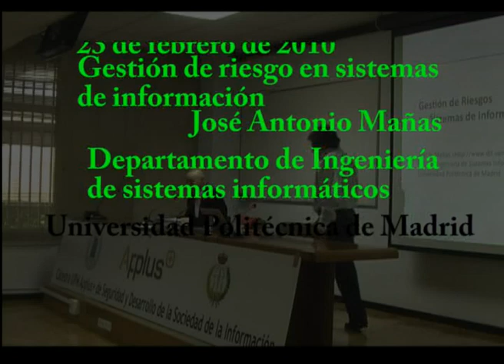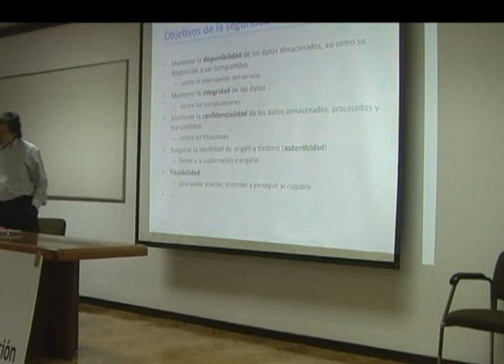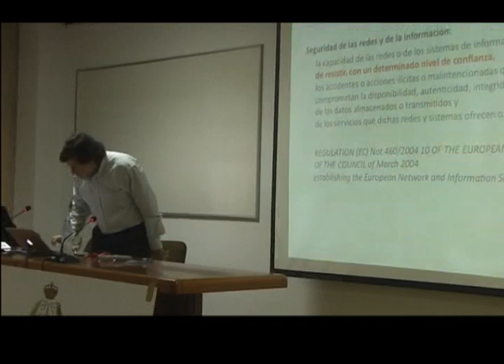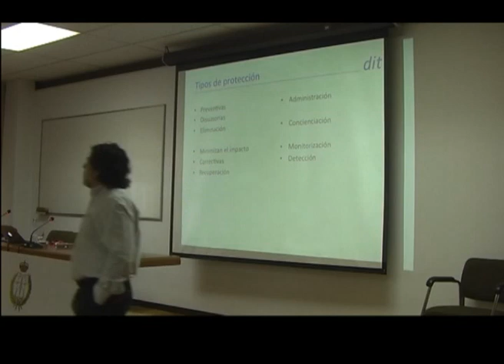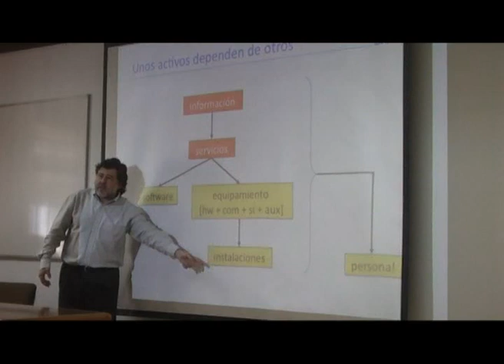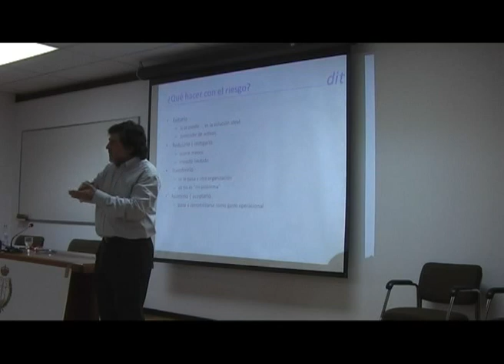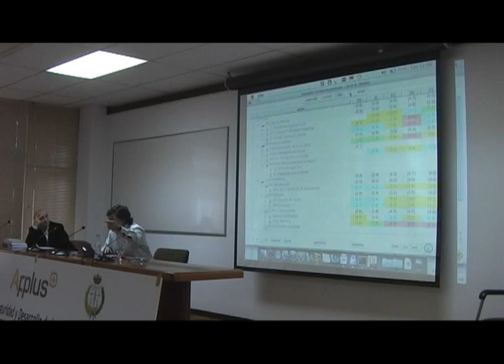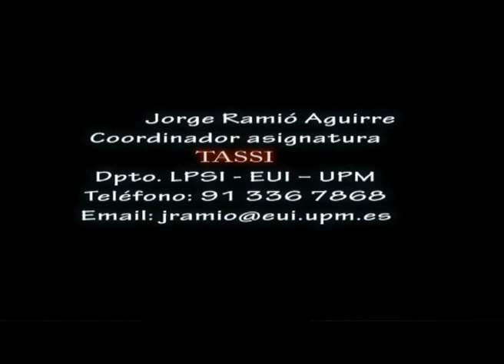UPM TASSI 1:Gestión de Riesgos en Sistemas de Información.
Conferencia presentada por D. José Antonio Mañas Argemí, Catedrático del Departamento de Ingeniería de Sistemas Telemáticos, ETSIT UPM, en el VI Ciclo de Conferencias UPM TASSI el 23 de febrero de 2010.